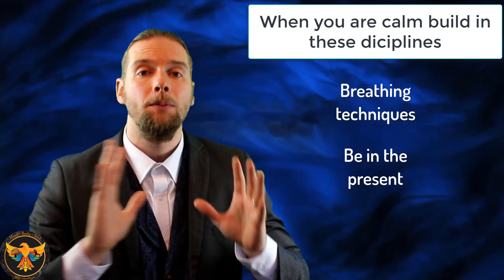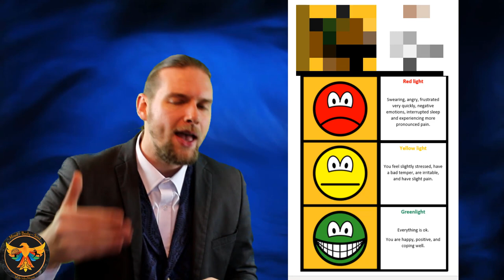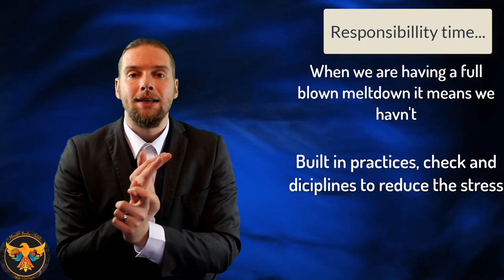Going Deeper Episode 2 | video | How to battle, cope and conquer anxiety | John Morris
In this episode of Going deeper, John talks about and teaches on anxiety How to battle, cope, and conquer.
He discusses:
What can cause anxiety
Why we need to build in  disciplines,
Green light, yellow light, red light, meltdown... The daily checks